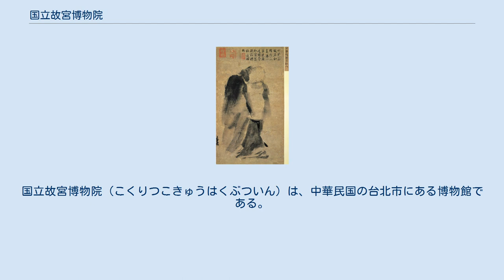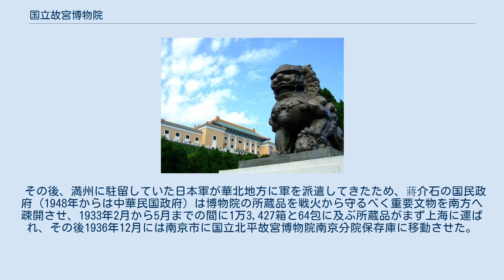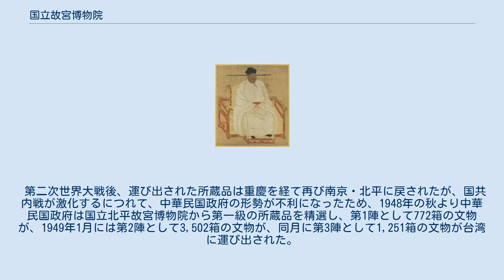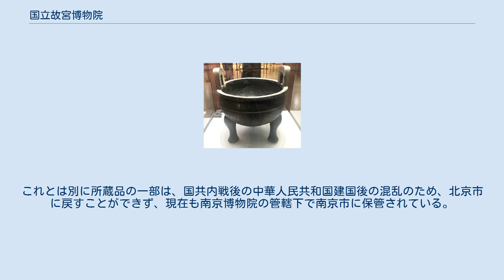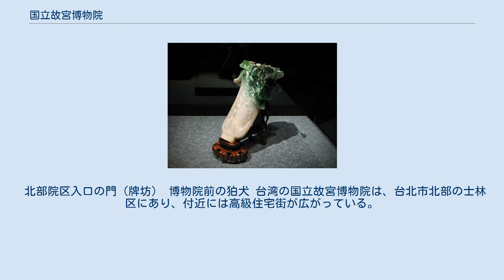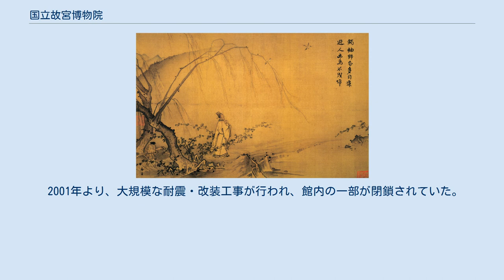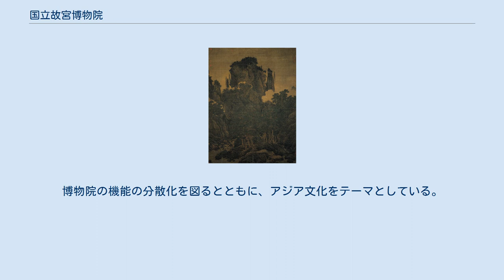国立故宮博物院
国立故宮博物院（こくりつこきゅうはくぶついん）は、中華民国の台北市にある博物館である。
この博物館は、中華民国の国立博物館のうちの1つであり最大のものである。
2011年5月現在の収蔵品は約68万点である（清朝が残した文物は全体の90%以上である）。
 故宮博物院は、1924年に北洋軍閥の一人である馮玉祥が溥儀を紫禁城から退去させ、1925年10月10日に宮殿内で清朝が持っていた美術品などを一般公開したのが始まりである。
 1925年当時の所蔵品点検レポートによると所蔵品総数は117万件を超えており、博物院は古物館、図書館、文献館を設けて各種文物の整理をする一方で、宮殿内に展示室を開設して多様な陳列を行っていた。
 その後、満州に駐留していた日本軍が華北地方に軍を派遣してきたため、蔣介石の国民政府（1948年からは中華民国政府）は博物院の所蔵品を戦火から守るべく重要文物を南方へ疎開させ、1933年2月から5月までの間に1万3,427箱と64包に及ぶ所蔵品がまず上海に運ばれ、その後1936年12月には南京市に国立北平故宮博物院南京分院保存庫に移動させた。
 その後1937年に日本軍が南京に向けて進軍してきたために、所蔵品は再び運び出されて80箱が四川省の巴県に、9,331箱が楽山に、約7,287箱が峨眉の計3カ所に避難させられた。
 第二次世界大戦後、運び出された所蔵品は重慶を経て再び南京・北平に戻されたが、国共内戦が激化するにつれて、中華民国政府の形勢が不利になったため、1948年の秋より中華民国政府は国立北平故宮博物院から第一級の所蔵品を精選し、第1陣として772箱の文物が、1949年1月には第2陣として3,502箱の文物が、同月に第3陣として1,251箱の文物が台湾に運び出された。
 したがって、国立北平故宮博物院の所蔵品は、中華人民共和国北京市と中華民国台北市の2カ所に別れて展示されている。
これとは別に所蔵品の一部は、国共内戦後の中華人民共和国建国後の混乱のため、北京市に戻すことができず、現在も南京博物院の管轄下で南京市に保管されている。
 台湾に運ばれた中華の至宝は、初め台中県霧峰郷北溝の文物庫房に保管された。
1957年3月には北溝の陳列室で一般公開を始めた。
その後中華民国政府は北溝の地が辺鄙であり、国内外の参観者を集めにくいとして、1965年8月台北の外双渓に台北新館を落成し同年11月12日に一般公開した。
その後国をあげて展示スペースの拡充と倉庫の建設および研究や出版・国際交流活動等ハードソフト両面に力を注ぎ、その収蔵品の価値の高さも相俟ってルーブル・エルミタージュと並び称される博物館となり、これが現在見られる台北市の国立故宮博物院である。
 北部院区入口の門（牌坊） 博物院前の狛犬 台湾の国立故宮博物院は、台北市北部の士林区にあり、付近には高級住宅街が広がっている。
この博物院には中華民国政府が台湾へと撤退する際に国立北平故宮博物院から精選して運び出された美術品が主に展示されており、その数が合計6万件冊。
（台北に運ばれた旧故宮博物院の文物は、器物46,100点、書画5,526点、図書文献545,797点で、国立中央博物院の文物は、器物11,047点、書画477点、図書文献38点で、両院合せて総計608,985点である。） この博物院は、1960年代から1970年代に中華人民共和国で起きた文化大革命における文化財の組織的破壊から、貴重な歴史的遺産を保護するという役割を担ったが、同時に中華民国政府が中国 (China) の唯一合法的な政府であることの象徴と、日本の統治から離脱したばかりの台湾において、中華ナショナリズムを強調するための装置としても中華民国政府に利用されていた。
 そのために現在では、早期の台湾独立を求める泛緑連盟勢力の一部から「『台湾国独立』と引換えに故宮博物院の文物を紫禁城に返そう」という主張が出ているが、実現の可能性はほとんど無い。
 2009年10月に中華人民共和国の北京故宮博物院と初の共同展「雍正帝－清・世宗文物大展」を開催し、2016年9月には台北国立故宮博物院院長退任直後の馮明珠が中台一体化の演出を狙う、中華人民共和国政府の招聘で北京故宮博物院顧問に就任して、中華民国で物議を醸した。
 2001年より、大規模な耐震・改装工事が行われ、館内の一部が閉鎖されていた。
工事は2006年12月末に完了...